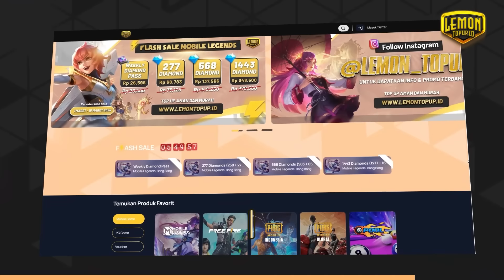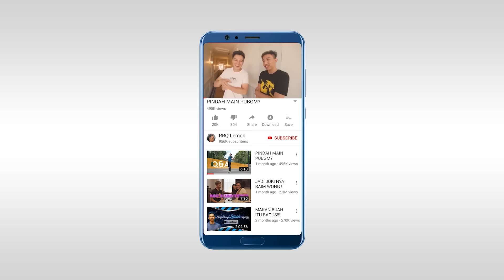PAKE GATOT JADI GAGAL MELOTOT!! - Mobile Legends